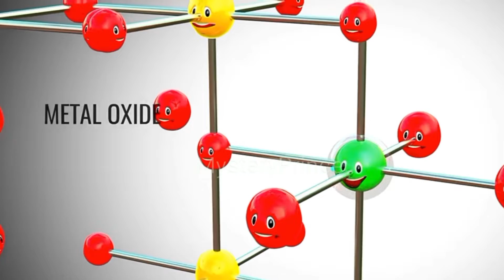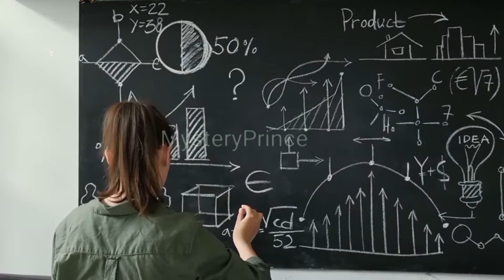भारत के फ्यूचर प्लान को देखकर चीन हुआ परेशान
Mysteryprince
Lithium ion battery factory
Alluminium,zincion,soudium technology
Vistege manufacturing company
Electric vehicles
Electric highway